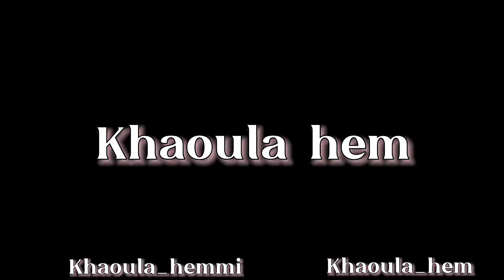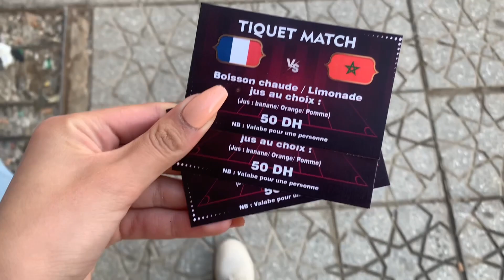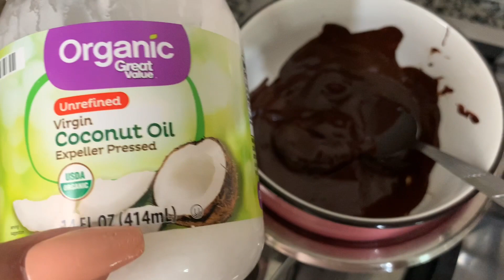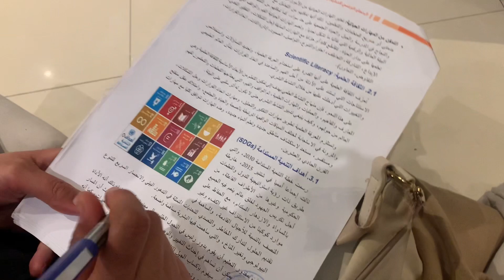A day in my life 💕 يوم في حياتي ✨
Vlogs, challenges, videos, great content, stick around to watch the journey... xoxo